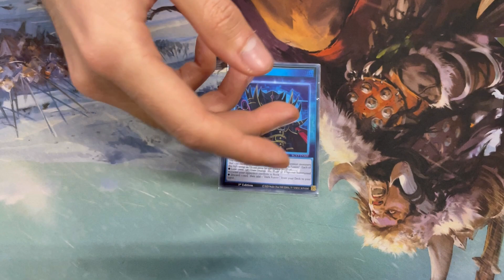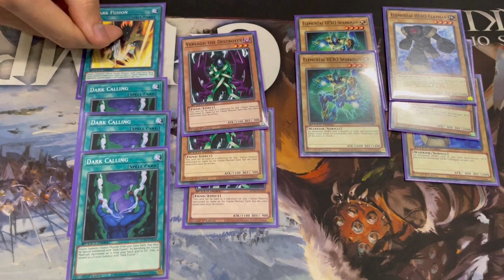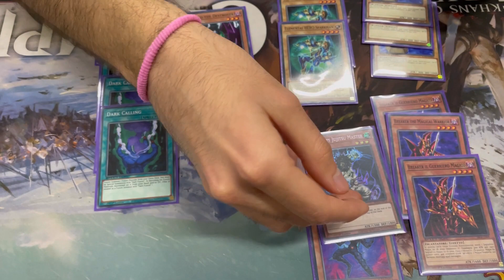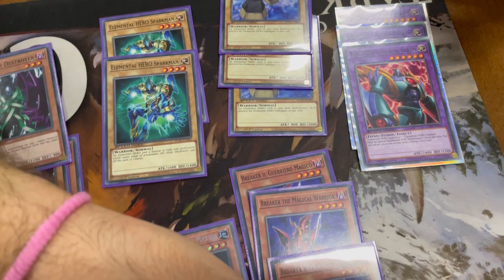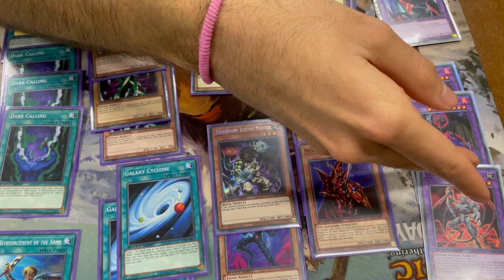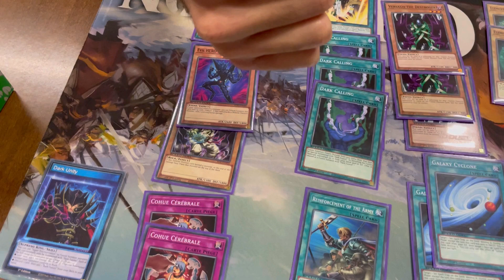Yu-Gi-Oh! Speed Duel Decklist Dark Unity OTK 3rd Place by Luckyboy38 | Dueling Elite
Y🇬🇧: Follow us to see Yu-Gi-Oh! Speed Duel content every week! Which decks did tops this week?

Yu-Gi-Oh! Speed Duel Decklist Dark Unity OTK 3rd Place
Banned List APR 2023 By Luckyboy38
Skill Card: Ruthless Means

G1 vs Cyberdark 2-1 (W-L-W)
G2 vs Relinquished 1-2 (L-W-L)
G3 vs Apprentice Room For Growth 2-0 (W-W)
G4 vs Dark Scorpion Gang 0-2 (L-L)

1° - Dark Scorpion
2° - Red-Eyes
3° - Dark Unity OTK
4° - Relinquished
5° - Swamp Room
6° - CyberDark
7° - Reptile
8° - Evil Hero